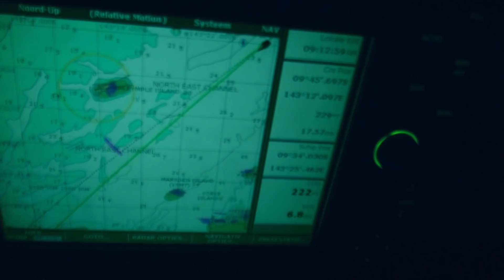Deutsche Bank Kombi-Angebot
Schluss mit Frust bei Nullzinsen: Das Kombi-Angebot bietet Ihnen die Möglichkeit, sich feste Zinsen von 2% p.a. für 6 Monate zu sichern, wenn gleichzeitig in ausgewählte Investmentfonds investiert wird.